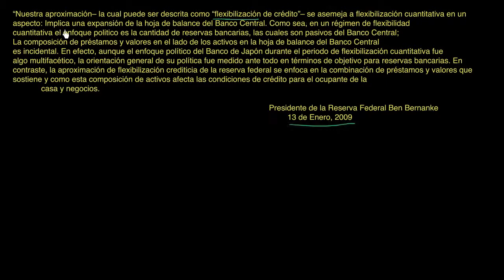Más sobre Flexibilizacion Cuantitativa y Flexibilizacion Crediticia)